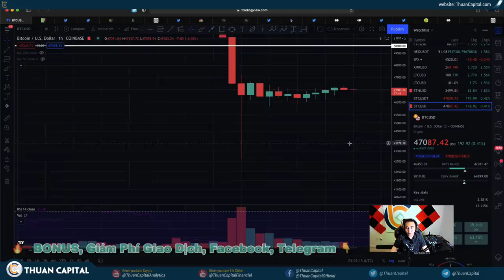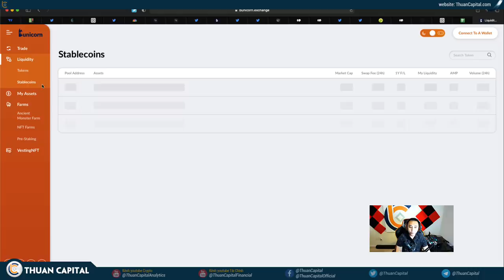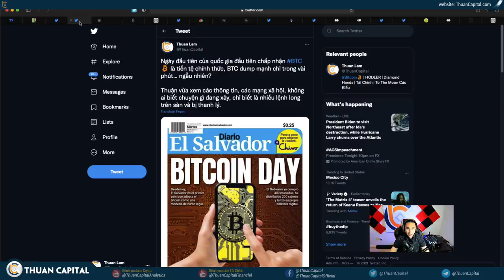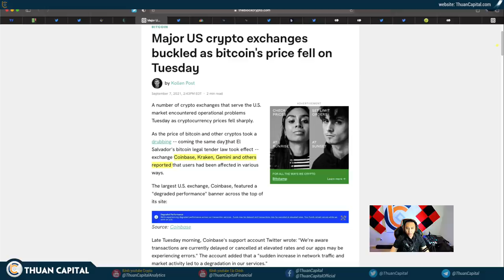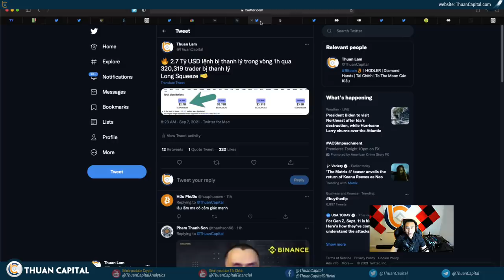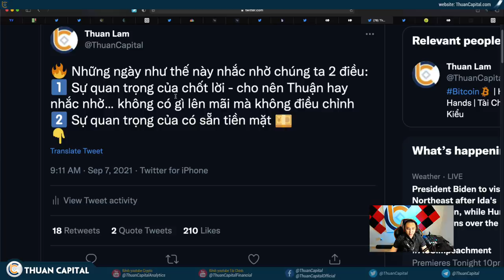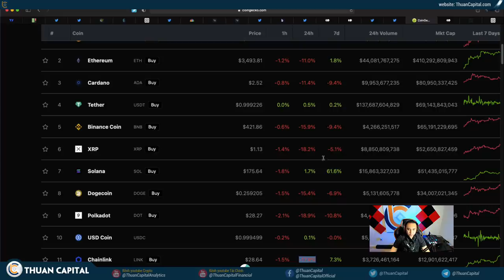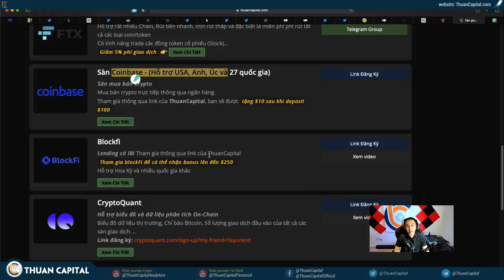1140 - Hôm Nay Đúng Là Ngày Lịch Sử… BTC Flash Crash $10K, Chuyện Gì Vậy?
LƯU Ý